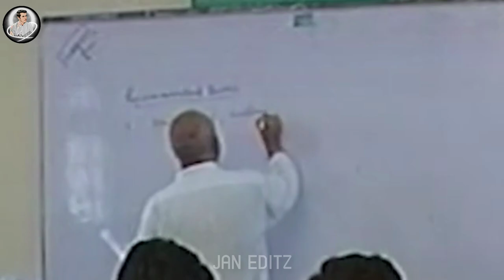ISLAMIA COLLEGE PESHAWAR | History 1913 | Pakistan No 1 College | Islamia college Hidden Facts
ISLAMIA COLLEGE PESHAWAR | History 1913 |Discoverd Islamia College| Islamia college Hidden Facts
islamia college full 4k vlog | 2022 | Islamia College Peshawar | JAN EDITZ | icp documentry | Kashif

1) Islamia college peshawar cermony
2) Islamia college peshawar khyber union hall
3) Islamia college peshawar anthem
4) Islamia college peshawar program
5) Islamia college peshawar vlog
6) Islamia college peshawar tarana
7) Islamia college peshawar academic block
8) Islamia college peshawar takbeer block
9) Islamia college peshawar osmania hostel
10) Islamia college peshawar vc
11) Islamia college peshawar cordinator
12) Islamia college peshawar provost
13) Islamia college peshawar vice chanceller
14) Islamia college peshawar cahchagan
15) Islamia college peshawar students
16) Islamia college peshawar khaksaar
17) Islamia college peshawar jan ibrahim
18) Islamia college peshawar jan editz
19) Islamia college peshawar icp
20) Islamia college peshawar teachers